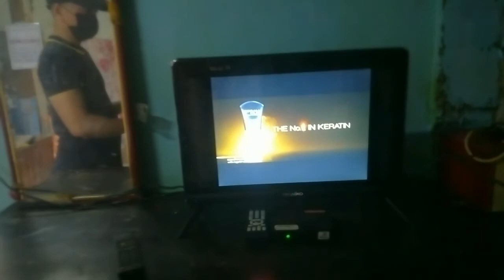new tv for nanay